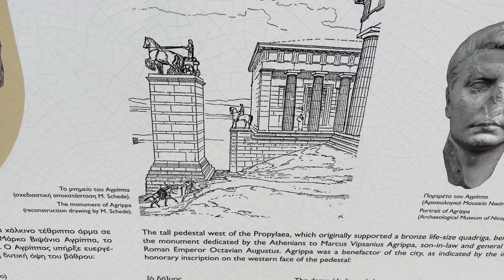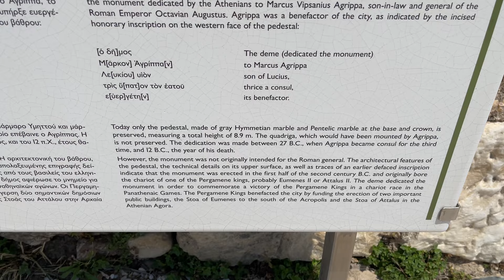The Pedestal, now known as the Agrippa Pedesta - Acropolis Greece - ECTV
The Pedestal, now known as the Agrippa Pedestal located west of the Propylaea of Athens and the same height as the Temple of Athena Nike to the south, was built in honor of Eumenes II of Pergamon in 178 BC to commemorate his victory in the Panathenaic Games chariot race. Its height is 8.9 meters. It was the base of a bronze quadriga, life-size,[1] probably driven by Eumenes and/or his brother Attalus II. Towards 27 BC this chariot was replaced by another one, dedicated by the city of Athens to Marcus Agrippa, son-in-law of Augustus, in recognition of the reconstruction of the Odeon of Athens in front of the Agora of Athens;[2] It disappeared on an unknown date.